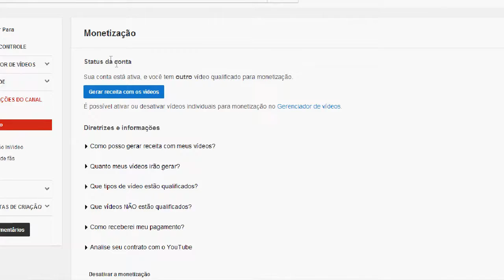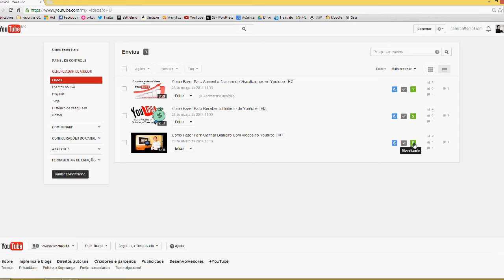Como Ganhar Dinheiro Com Videos no Youtube - Como Fazer Para Monetizar Meu Video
Nesse Vídeo ensinarei como MONETIZAR seus vídeos no youtube, em outras palavras, como "ganhar dinheiro" com eles!

Espero que gostem, e se gostarem, por favor, deem um "curtir" e me ajude a melhor posicioná-lo nos sites de busca! :)